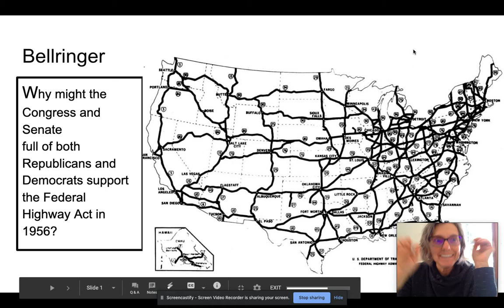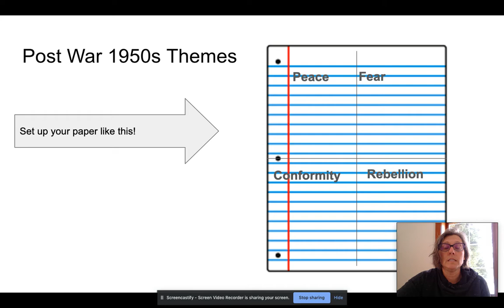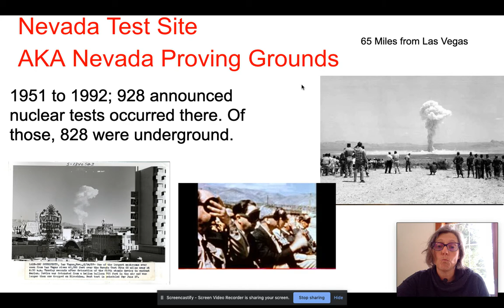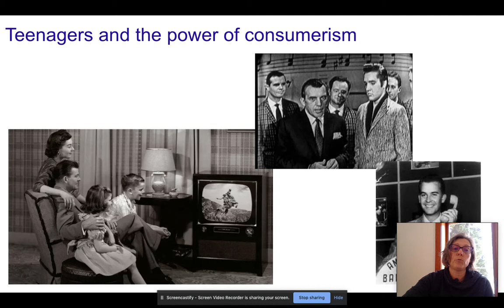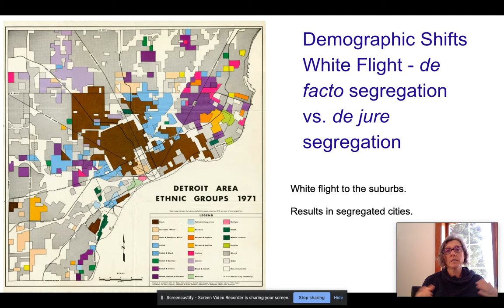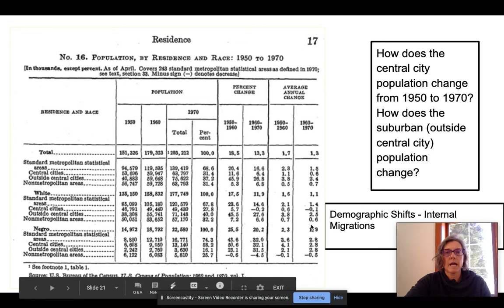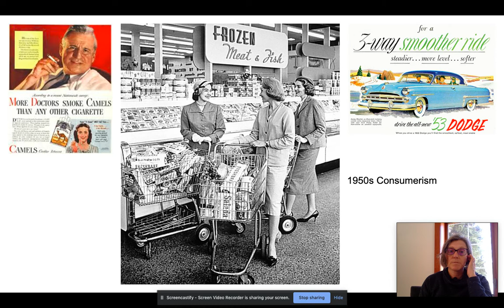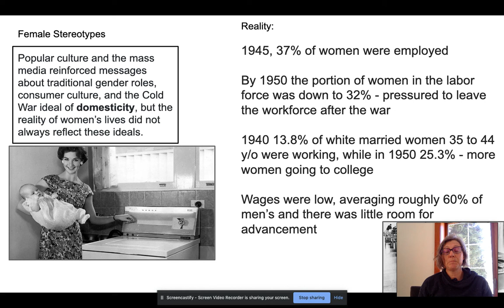Post War America Flipped Lecture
Post War America